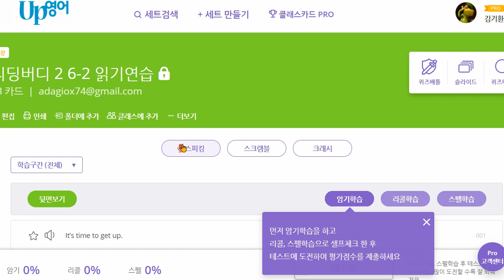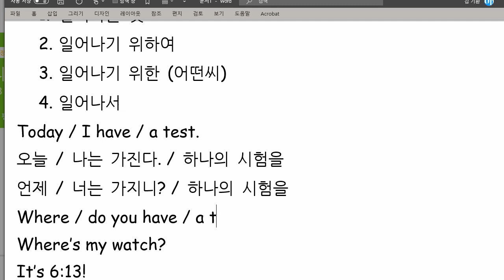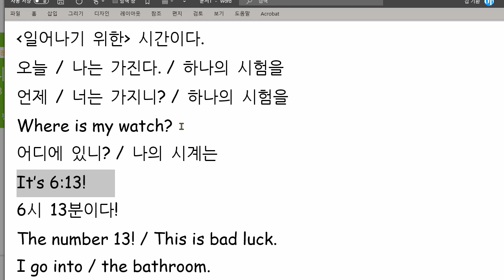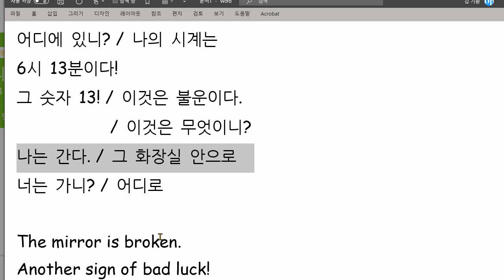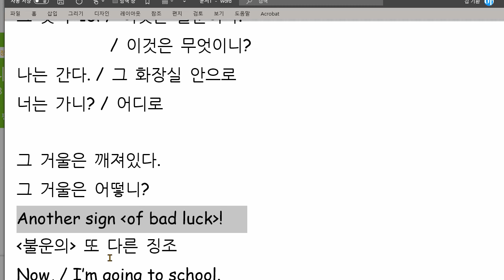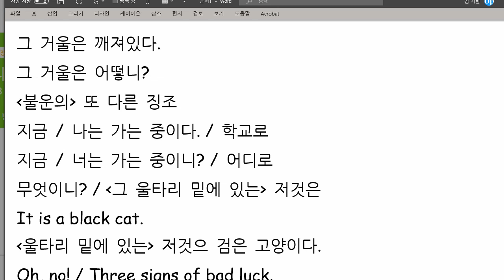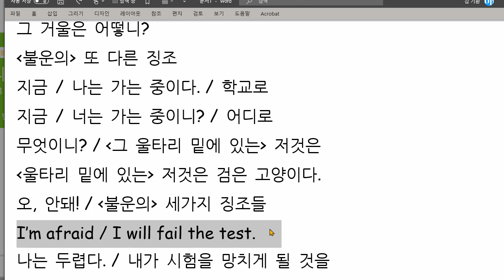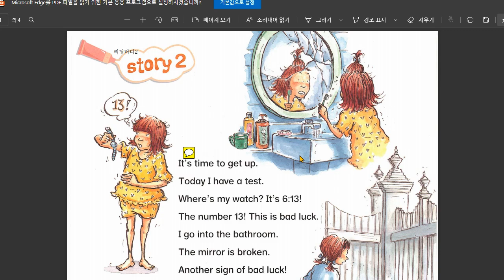배준오 2021 06 07 읽기연습 성취도 80